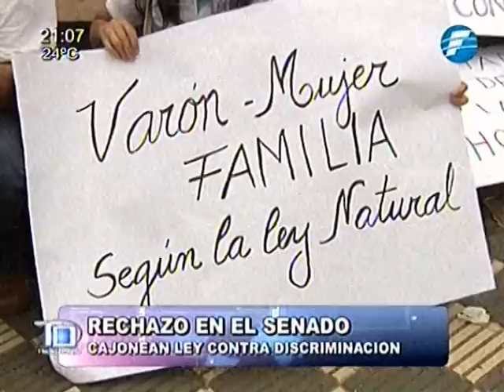Senado rechaza polémico proyecto antidiscriminación -13/11/2014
La Cámara de Senadores rechazó el proyecto de Ley contra Toda Forma de Discriminación tras un largo debate entre conservadores y progresistas durante la sesión ordinaria de este jueves. La votación fue nominal.